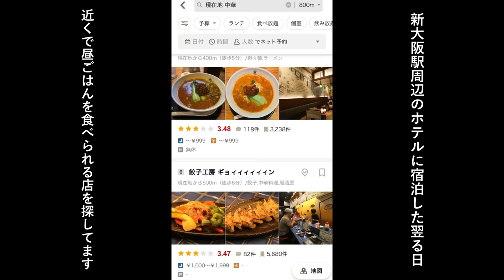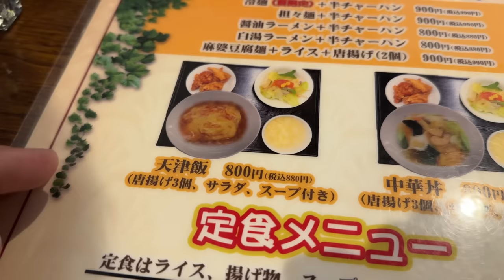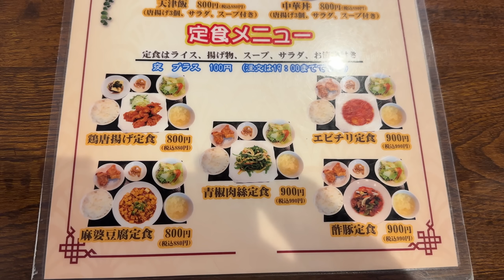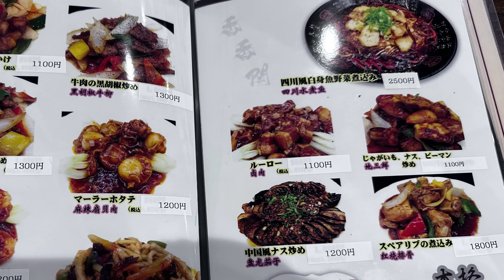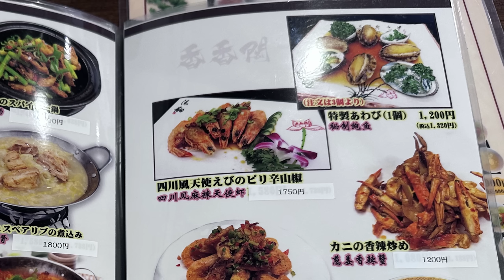ネットで見つけた中華料理店に行ったら顔が汗だくになった【大阪グルメ】